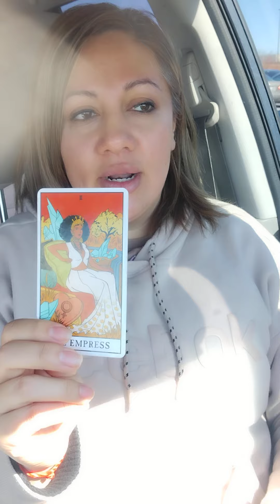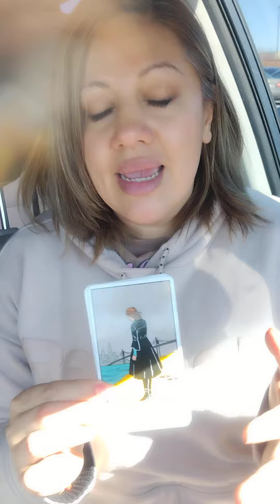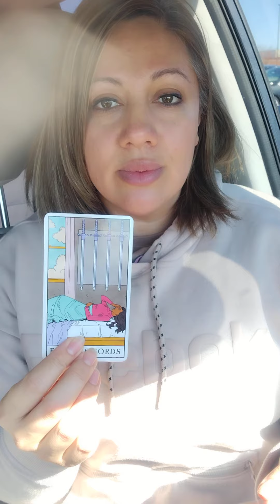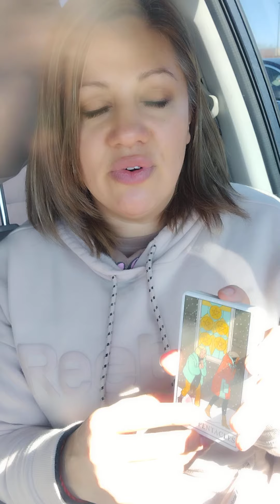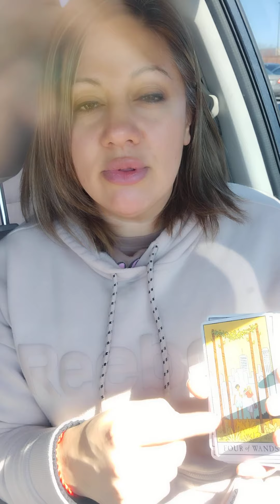Quiere regresar, no sabe como acercarse. Tardo demaciado en buscarte.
ENTRETENIMIENTO. EL TAROT SON ENERGIAS DE EL COLECTIVO EN GENERAL Y LEVANTAN LAS ENERGIAS MAS REELEVANTES.

Las lecturas de tarot son solo para entretenimiento, si no es para ti quisa es para alguien mas. Tomalo a la ligera y no tomes nada personal, esto es una lectura colectiva no es personal asi que puede que no resueane para ti.

Español: Spiritualtarotbygaby
English: Spiritualtarotbygabyeng

Facebook personal y Blog: Gaby Guevara